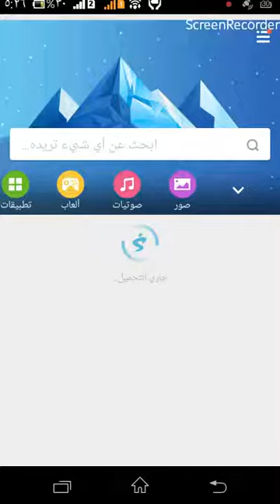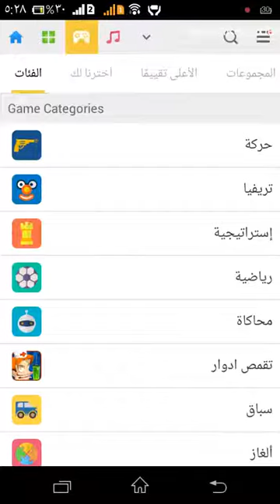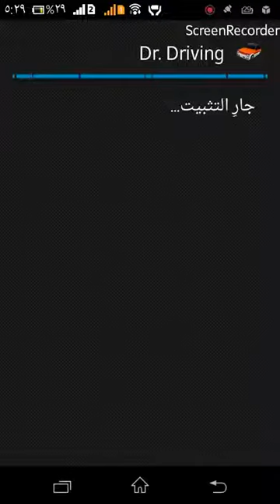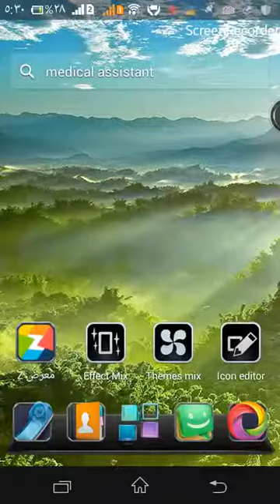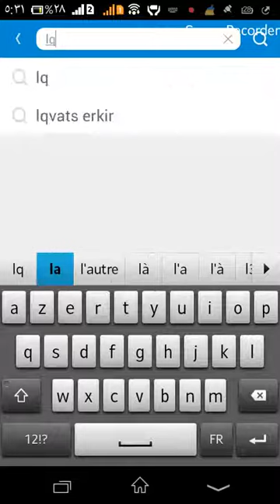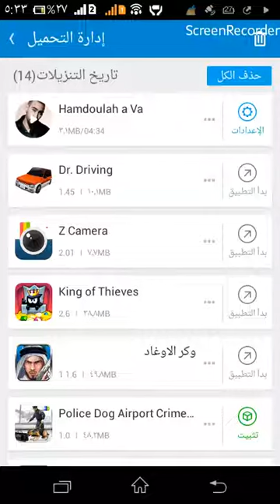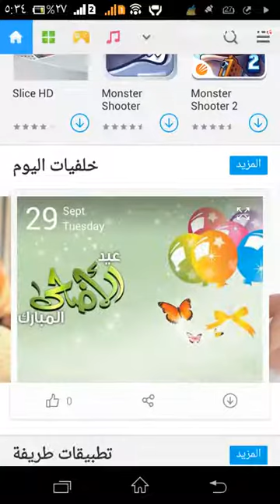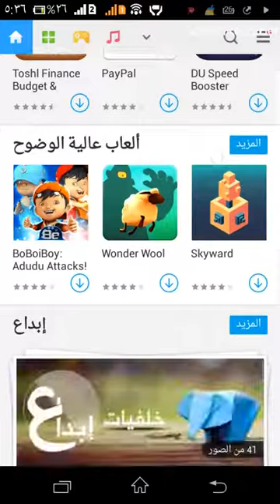Mobogenie هو تطبيق شائع لتنزيل التطبيقات والأغاني ومقاطع الفيديو والألعاب بسرعة البرق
يعد الأكثر تطورا والمستخدم في مجال تحميل التطبيقات المختلفة
قم بزيارة صفحتي على Facebook للمزيد:
ومن أهم أهدافها المساهمة في إثراء وتعزيز المحتوى العربي في مجال التكنولوجيا والمعلوماتية بشكل عام.